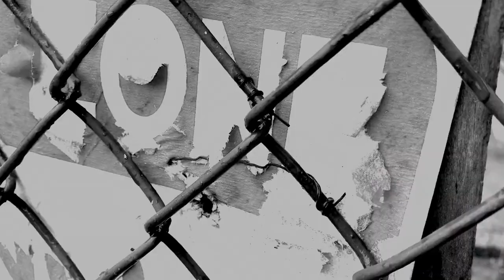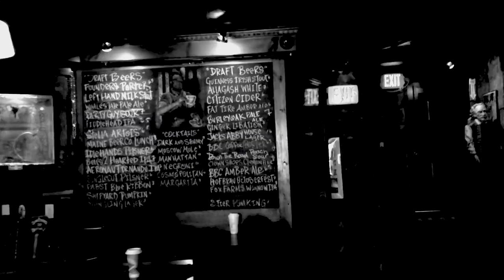Rick Berlin and The Nickel & Dime Band - "High School Dropout" A BlankTV World Premiere!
Rick Berlin and The Nickel & Dime Band - "High School Dropout" - Like this video? Come see thousands more at the Net's largest, uncensored, completely d.i.y. music video site, BlankTV!

Artist City, State: Jamaica Plain, Massachusetts, U.S.A.

Artist Bio: The Nickel & Dime Band is as Jamaica Plain, a band as you can be (sort of - six of us live and work here. Jane lives in the Poconos). Seven years ago Berlin bumped into McLean at the Brendan Behan Pub (one short step from where they rehearse). Three months later they co-opted the name after their (at-the-time) ferocious live karaoke band (Berlin figured: If they could play 300+ cover songs, they could easily learn some of his.) A kickass, killer, funny, danceable, deep (lyrically) and total pro buncha rock n roll idiots. Seven in all. Two guitars, bass, keys, kit, trombone, four vox. Jane Mangini (principle keyboardist with the Trans-Siberean Orchestra when not with us), Ricky McLean, Rob Manachio, Chris Antonowitch, Sam Dudley (Berlin's nephew) and Dave Goodchild. They recorded ALWAYS ON INSANE at Dimension Sound with Joe Stewart. Released their second CD, WHEN WE WERE KIDS (at Woolly Mammoth Sound with producer and Replacements guitarist, David Minehan. The BADVILLE EP was produced by Pete Weiss (Verdant Studio in VT). Note: Former bassists (both awesome) - Tom Appleman and Mike DeLisle. Sub drummers: Al Radzikowski and Ken Diaz. Sax: Dino Govoni. The band has released our brand new, 4th record, 10 songs and titled THE COURAGE OF THE LONELY. 5 at BITCH KITTY STUDIOS (TJ Wenzl on the desk) and 5 with Joe Stewart at his home studio. And we've begun recording our 5th cd GREAT BIG HOUSE here at home and again at BITCH KITTY STUDIOS (TJ Wenzl on the desk). Last, but not least, we’re psyched to add Zack Olson on sax!